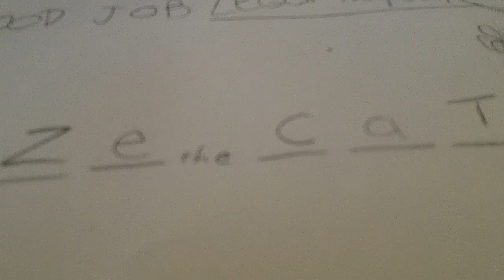HANG A BRICK #1 ANSWERED!